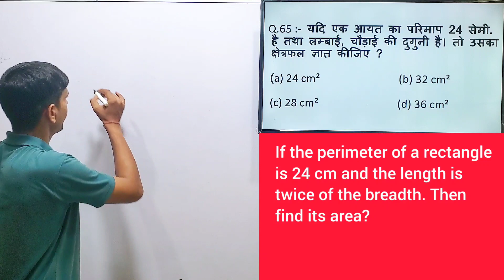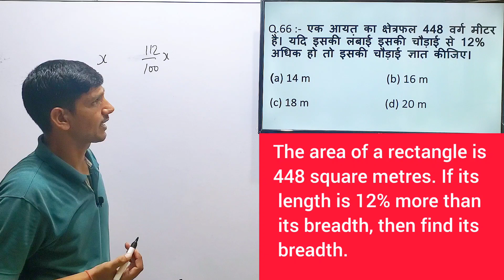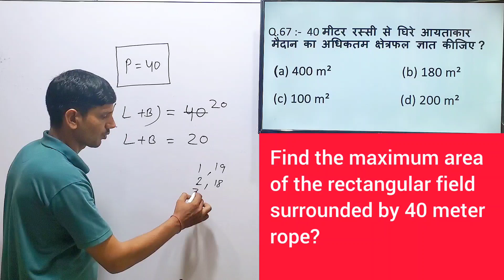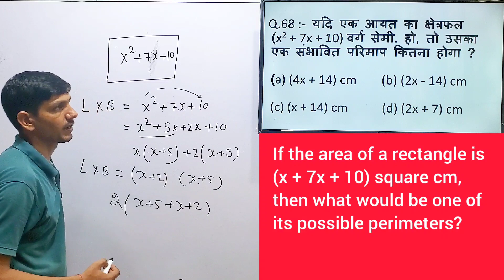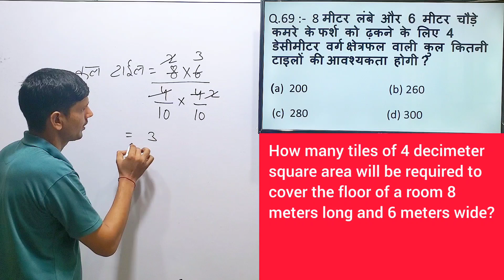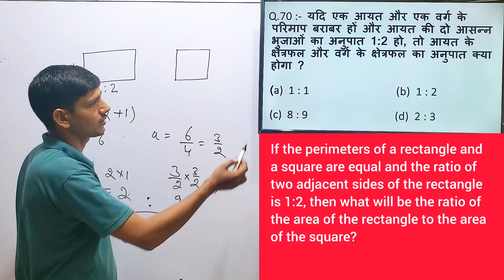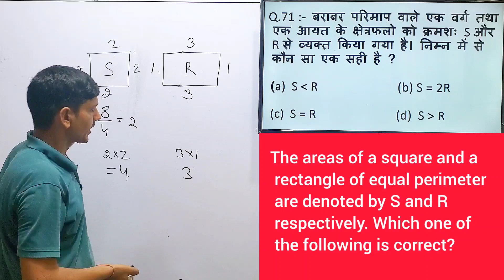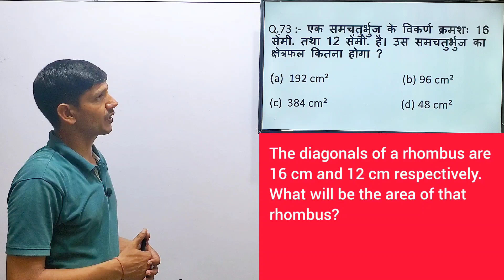Mensuration - क्षेत्रमिति - संबंधित सभी प्रकार के प्रश्न | Shortcuts & Tricks by Vinod Sir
Complete Mensuration - क्षेत्रमिति - संबंधित सभी प्रकार के प्रश्न | Shortcuts & Tricks by Vinod Sir | CLASS - 9